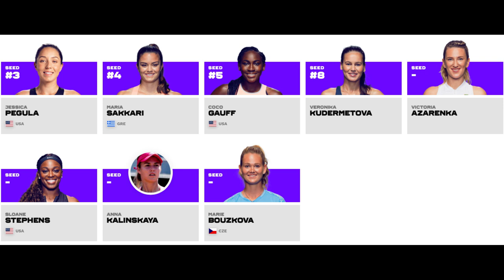Marie Bouzkova vs Anna Kalinskaya Live Tennis Coverage WTA Mexico Guadalajara Semifinal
Quarter Finals Guadalajara Mexico